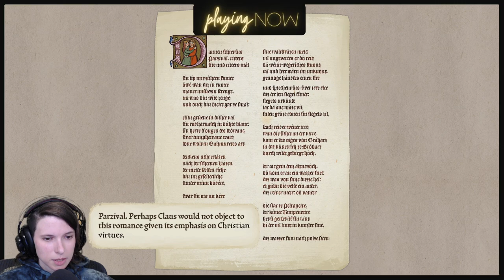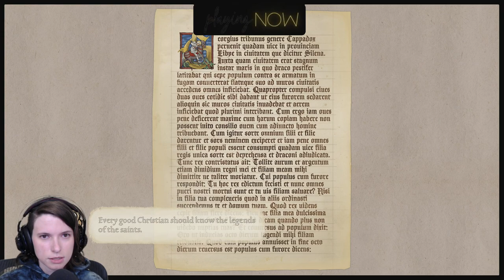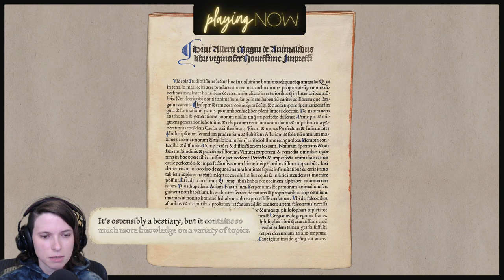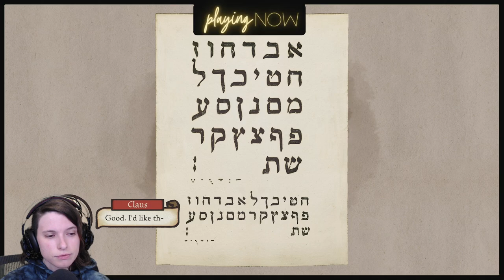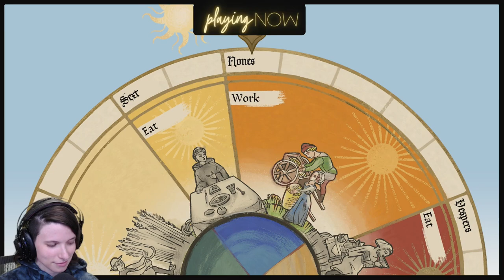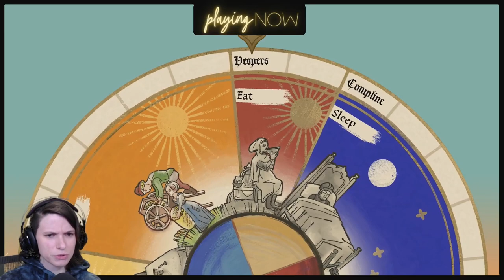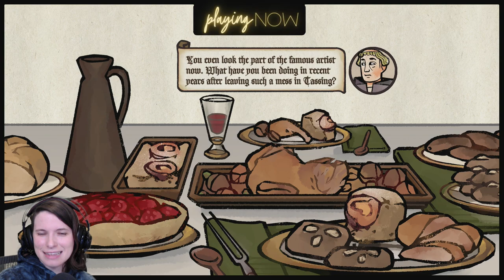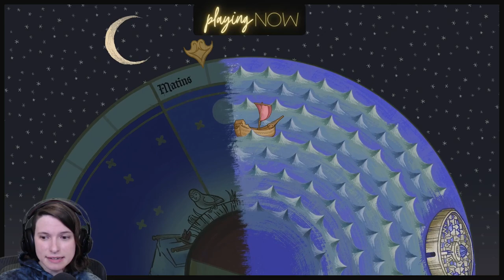Let's Play: Pentiment #7 - "Is this my secret backstory?!"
00:00 - 2:48 Intro
2:48 - 11:29 Recap
11:29 - 16:17  Where is the forest? Zimmermans?!
16:17 - 23:58 Catching up with Martin & Fam
23:58 - 37:21 Hello, Gertners
37:21 - 43:38 *DINNER* with the Gertners of the Future
43:38 - 52:37 Amelie the Mystic and her Open Grave
52:37 - 59:19 Smokey's the Recluse's Hot Gossip
59:19 - 1:03:17 Sleep
1:03:17 - 1:07:03 Casper learns my lore
1:07:03 - 1:12:33 Guy is a Dick
1:12:33 - 1:21:19 Magritte, Rudeger, Aedoc
1:21:19 - 1:27:10 Zdena & Mother Illuminata
1:27:10 - 1:31:12 Book Inventory
1:31:12 - 1:35:49 Romance Novels & Murderous Script
1:35:49 - 1:41:31 Wandering
1:41:31 - 1:44:57 BREAK
1:44:57 - 1:57:55 *LUNCH* with the Druckers
1:57:55 - 2:01:29 Preparing for the Party
2:01:29 - 2:07:29 Wandering
2:07:29 - 2:19:45 *DINNER* with the Abbott
2:19:45 - 2:23:48 Compline Alert!
2:23:48 - 2:26:24 Smokey Doesn't Need Their Shit
2:26:24 - 2:28:36 Sealing Caspar's Fate
2:28:36 - 2:30:14 Otilia curses us
2:30:14 - 2:35:04 Werner & the new inventor
2:35:04 - 2:37:36 Brigita & Martin know how to party
2:37:36 - 2:43:18 Who is this guy?
2:43:18 - 2:48:04 Ill Peter also parties
2:48:04 - 2:51:39 Wandering
2:51:39 - 2:58:56 Dream Scene with Sabine and my apparently dead son August
2:58:56 - 3:02:04 Land of Dreams
3:02:04 - 3:05:35 ACT 5 Title Screen & End of Game Chatting
3:05:35 - 3:07:19 ENDING